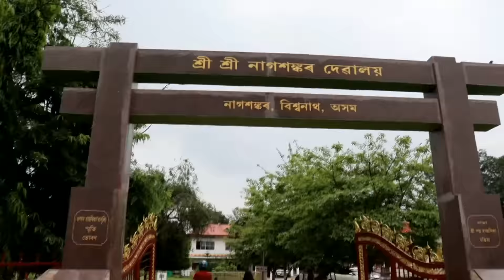First New Mt 15 Bike Vlog || Tezpur to Nagsankar || Adivasi Vlog